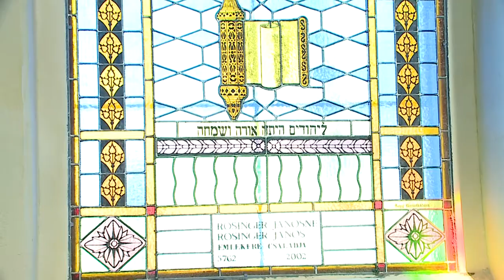Karcagi Zsidó Hitközség